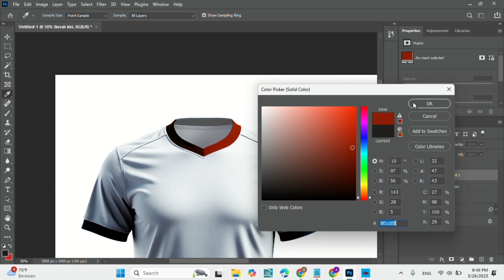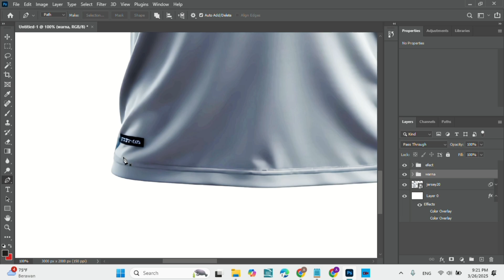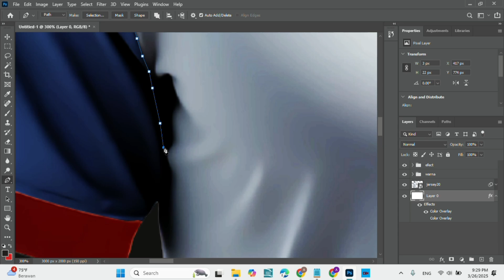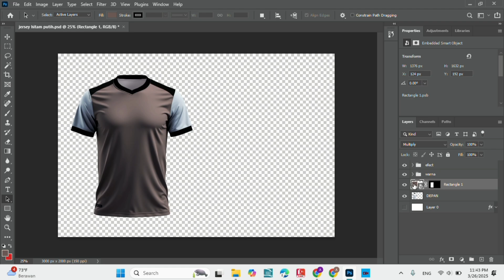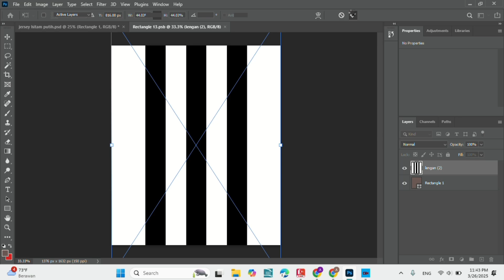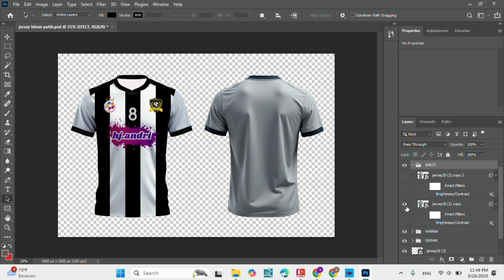Mockup Jersey Photoshop Template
Mockup Jersey ini hasil mockup saya sendiri, dan saya bagikan ke teman-teman secara gratis. Silahkan download template Mockup Jersey Photoshop atau file PSD nya disini.

for example I have requested access with the email name vanessa

contoh saya sudah meminta akses dengan nama email vanessa

Note : Semua template yang saya bagikan adalah buatan sendiri, bukan hasil download milik orang lain.

Jika subscriber saya mencapai 1000 saya akan membuka semua akses google drivenya. Itu janji saya.